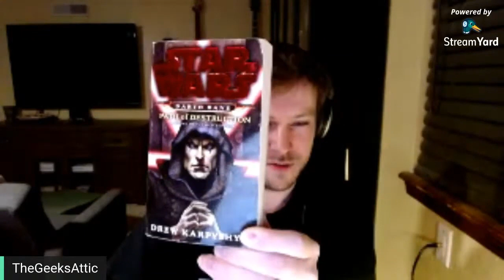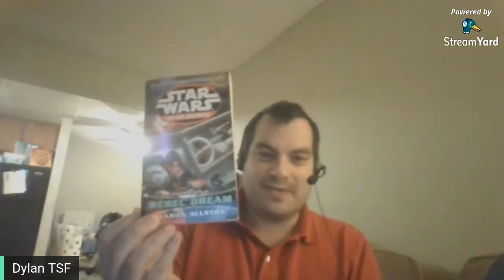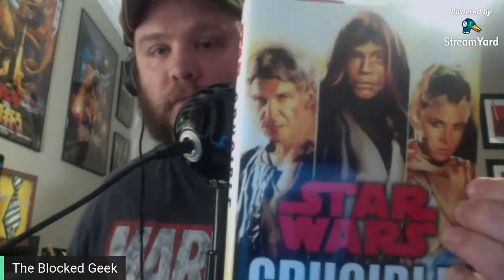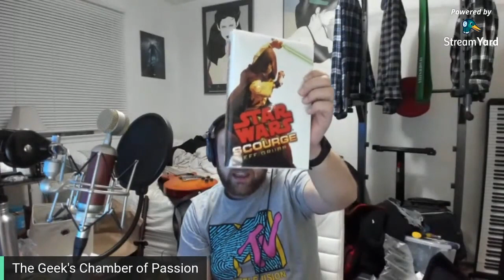Judging Star Wars Cover Art | Ep. 3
Stream Snips: Book Cover Judgment Highlights Pt. 2/4

Purchase TheGeeksAttic Expanded Universe Products: TheGeeksAttic.redbubble.com